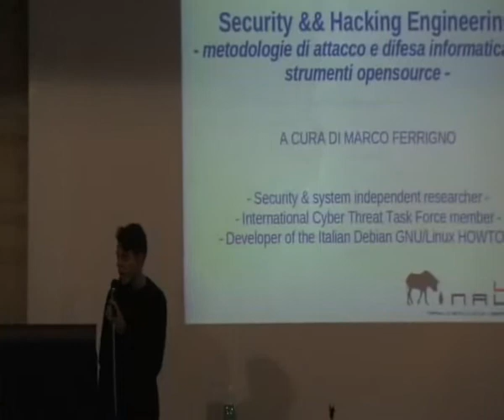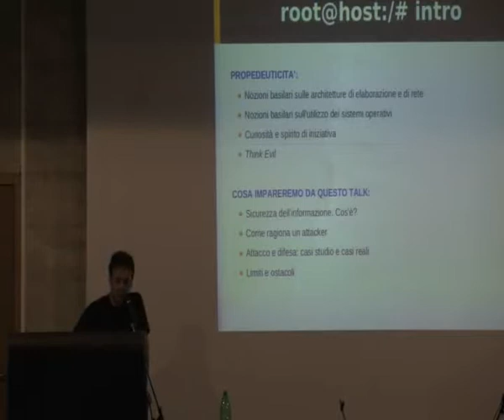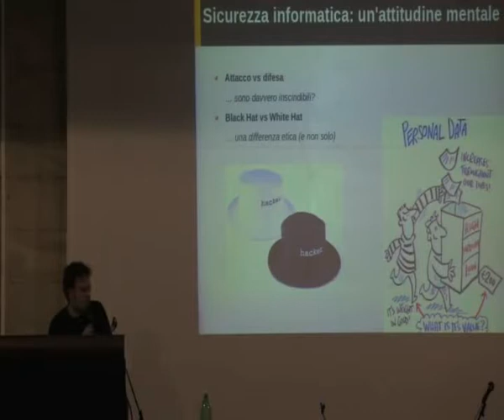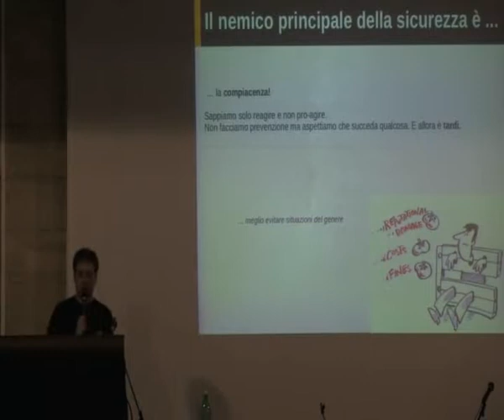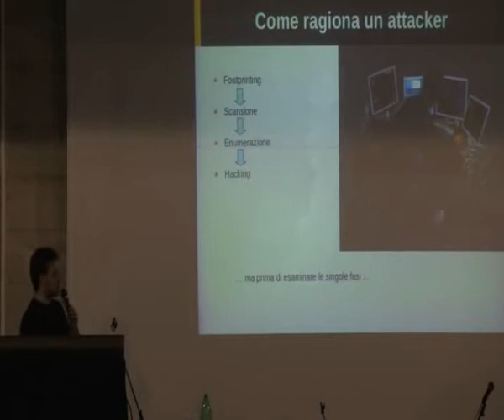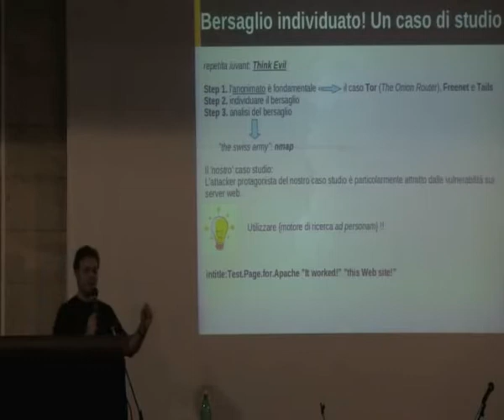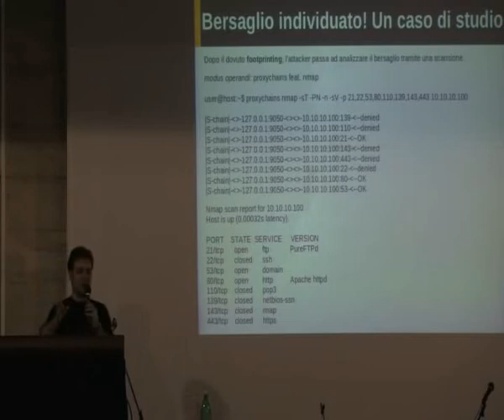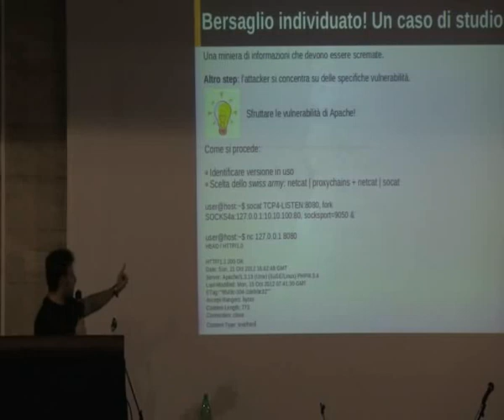Linux Day Napoli 2012: Marco Ferrigno - Security and hacking engineering [1/4]